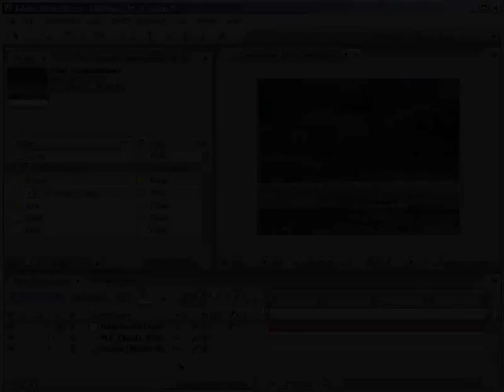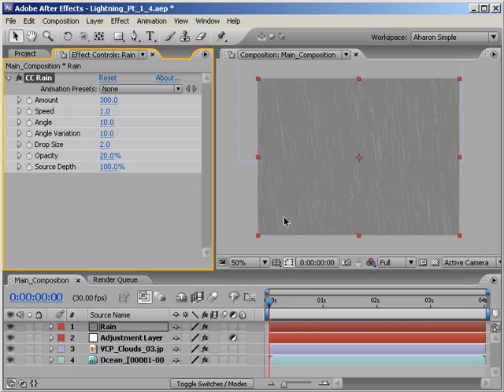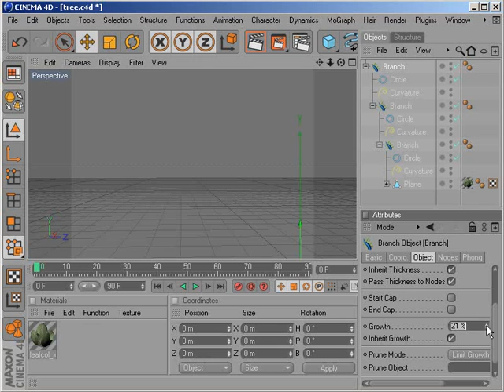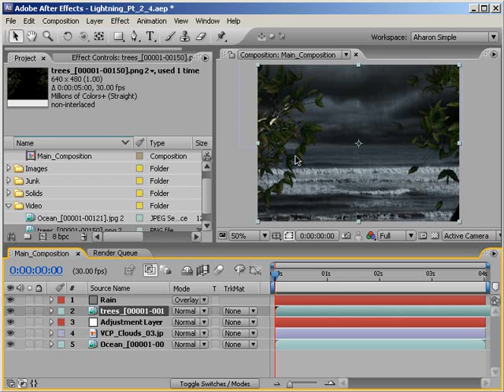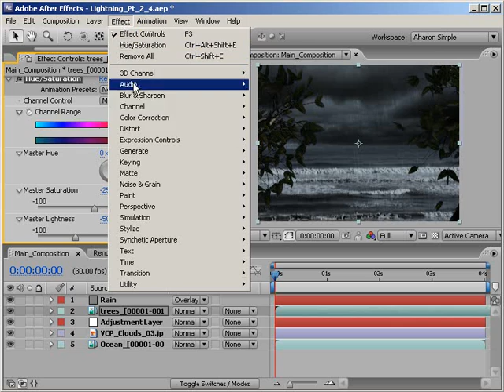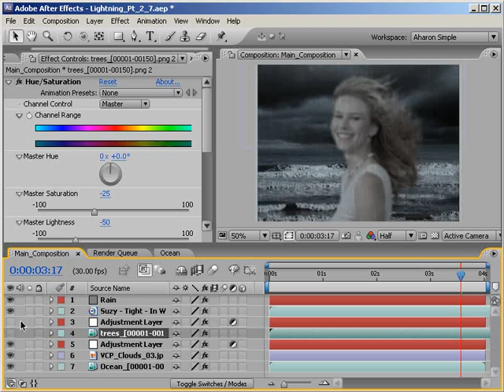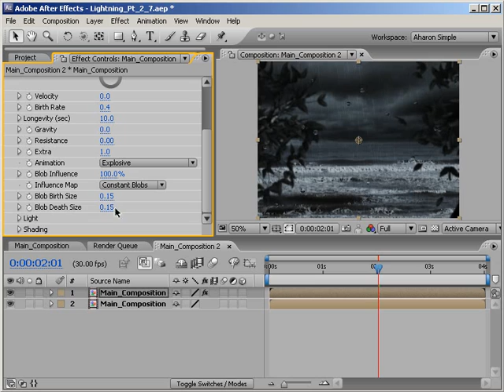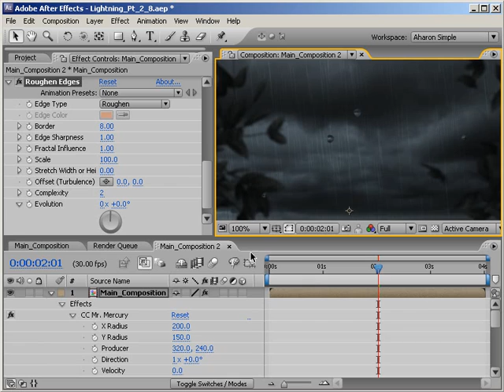Weather Replacement in AE CS3: Part 2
In this video tutorial, Creative Cow leader Aharon Rabinowitz continues his weather replacement tutorial, and shows you how to add rain to your shot, as well as drops of water on the camera. Also, 3D compositing and color correction are covered.